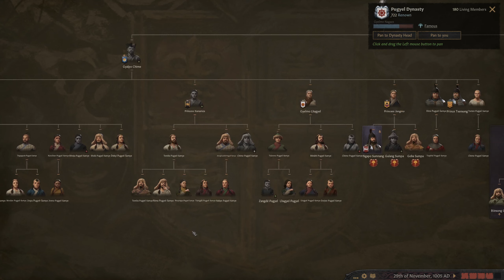Crusader Kings 3 - The Kingdom of Happy Face Ü #16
For once we're not in a civil war... how long will that last do you think In part 16 of my Crusader Kings 3 Campaign as the Kingdom of Ü

Modz
Better Battles
Better Executions
Community Flavour Pack
Legacy Weapons
Lulu's Events
Nameplates
Quixtoic Murder
Quixtoic Seduction
Reduced Battle Injuries and Death